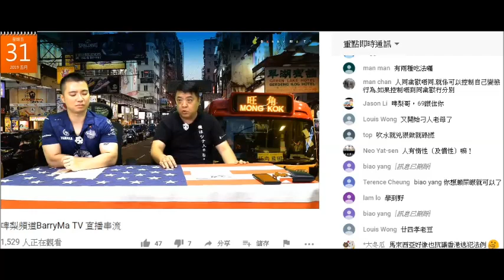20190531 啤梨晚報撚屌馬健賢為咗逼腦殘俾錢報團咒腦殘含恨而終、個仔俾人殺